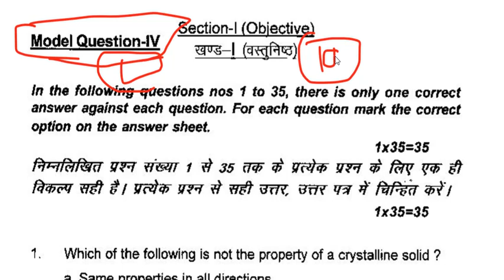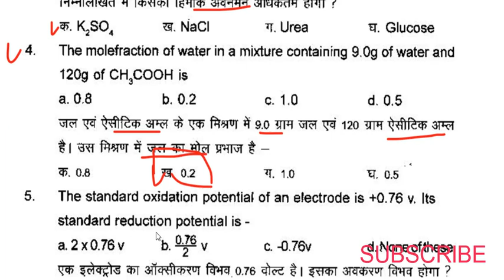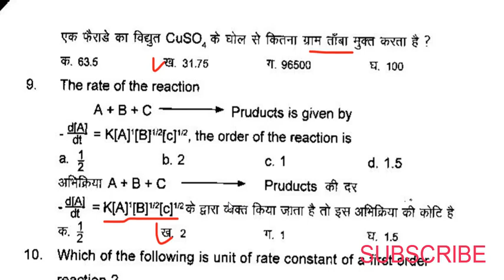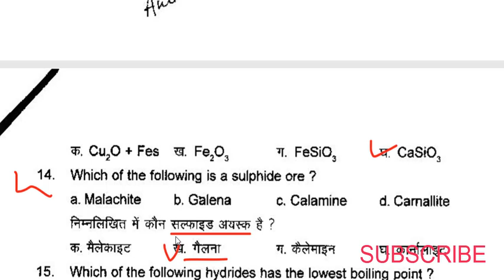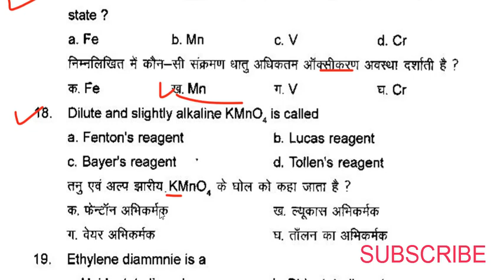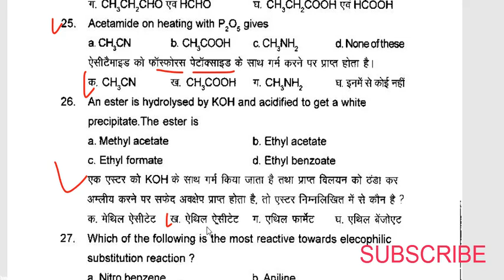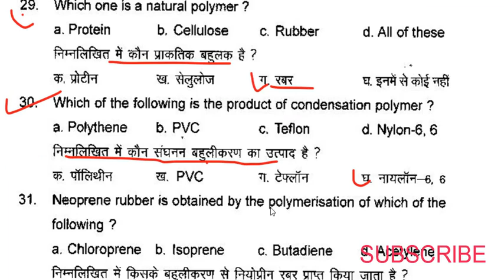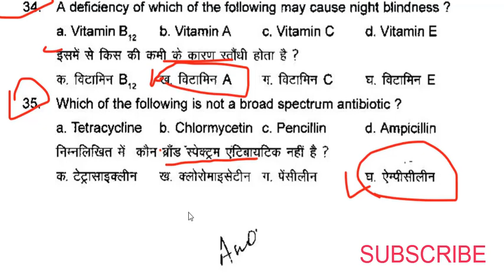12th chemistry model paper set-4 solution, chemistry VVI objective question in hindi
chemistry model paper set 3

Hindi model paper solution part 1

yha se bihar board model paper download kar sakte hai
Chemistry  model paper solution, hindi model paper 2019
12th chemistry model paper solution,
100 marks hindi model paper solution, Chemistry,